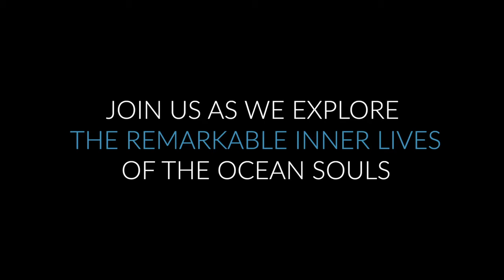Ocean Souls - Trailer 2021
Filmmaker: Philip Hamilton (United Kingdom, 57 min, 2020).
Een emotionele documentaire over walvisachtigen, een ontdekkingsreis die de opmerkelijke levens van oceaandieren blootlegt.
An emotional documentary about cetaceans, a journey of discovery that uncovers the remarkable lives of ocean animals.